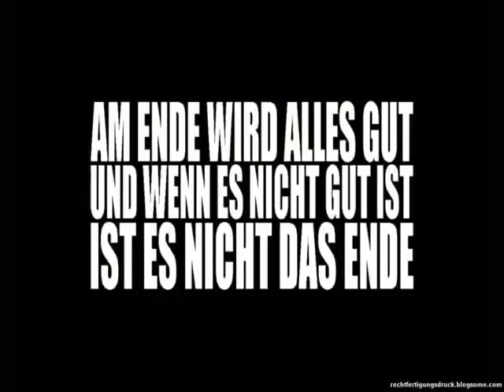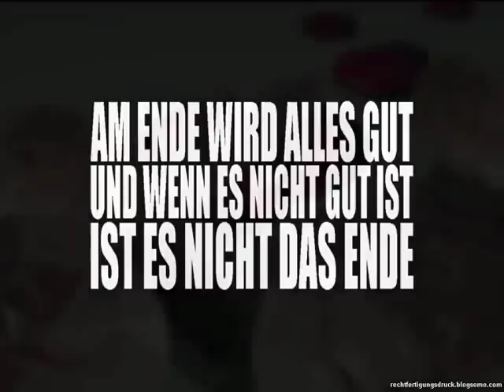Diamanten-Blut-Blues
Lyrics:
Der Diamanten-Blut-Blues
Text u. Musik Nicole und Stefan Becker

Ganz egal was du kaufst -- Es ist nicht auszuhalten!!
Kannst schon nicht mehr lesen -- Was da eigentlich so draufsteht!

Ref.:
Alles Bio -- Alles Gut...
Doch du riechst das -- Diamantenblut!!

Du kaufst ein Stück Fleisch -- Doch du hast nicht bedacht!
Dieses Fleisch war schon tot -- Bevor es gelebt hat!!

Ref.:  Alles Bio...

Du brauchst ne neue Hose -- Bitte nicht allzu teuer!
Doch die Menschen die sie Nähen -- Leiden Ungeheuer!!

Ref.:  Alles Bio...

Du brauchst! Ganz unbedingt! Ein Mobiltelefon!
Der unter Tage dafür starb -- war ja nicht dein Sohn

Ref.:  Alles Bio...

Du kaufst nen Diamanten -- Als Beweis deiner Liebe.
Doch dafür starben Menschen -- Durch Machetenhiebe!!

Ref.: Alles Bio ...

Du isst so gerne- Schokolade...

Ref.:  Alles Bio...

Schau genau was du kaufst- sieh dich jetzt um.
Nimm das Blut wahr -- um dich herum

Ref.:  Alles Bio -- Alles Gut...

Schau hin, nimms wahr -- Diamantenblut!!
Diamantenblut, Diamantenblut, Diamantenblut, Diamantenblut